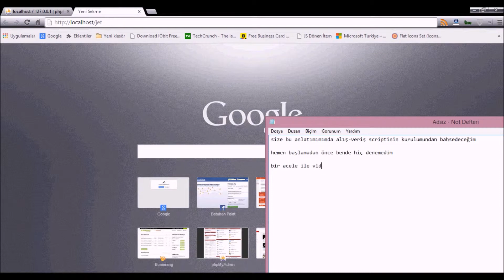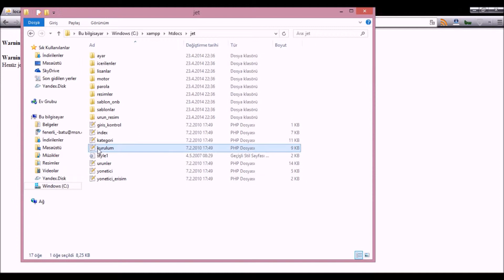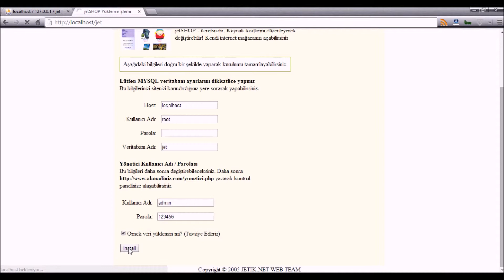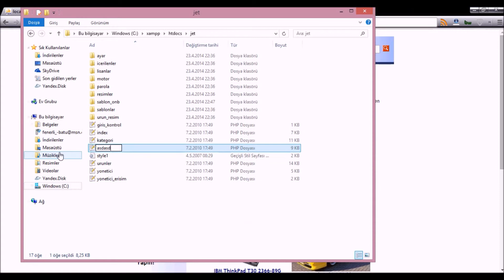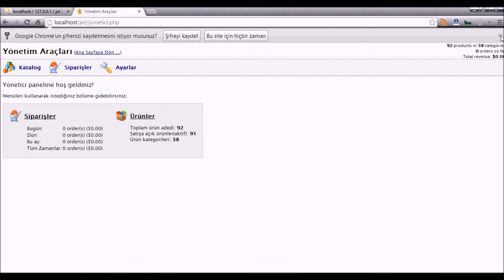PHP JetShop Kurulumu - Php Scriptler - Script Kurulumu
Scripti İndirmek, Daha Geniş Bilgi Almak veya Diğer Scriptlere Bakmak İçin Tıklayabilirsiniz..